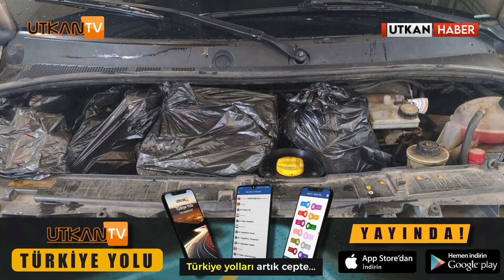Avusturya A4 otobanında Bulgar plakalı bir minibüsten 1.600 paket kaçak sigara çıktı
Avusturya Ost Otoyolu (A4) üzerindeki bir kontrol sırasında, gümrük görevlilerinin dikkati sayesinde büyük bir kaçak sigara operasyonu engellendi.

Bulgar Minibüs ve Gizli Sigaralar
Bruck an der Leitha civarında, Niederösterreich’de Eylül ayı sonlarında, Bulgar plakalı bir minibüs durduruldu. Yapılan ilk incelemelerde, araç içerisinde gizlenmiş yaklaşık 32.000 adet sigara bulundu. Sigaraların gizlendiği yerler arasında aracın bagajı, motor kısmı, tekerleklerin altı, yiyecek paketleri ve hatta sürücünün sırt çantası bile vardı. Bu detaylı aramayı, sürücünün sadece 200 adet sigara taşıdığı yönündeki beyanı tetikledi.